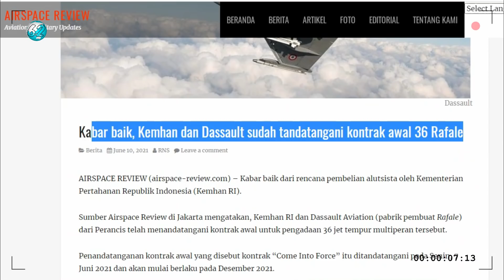DEAL..!! Indonesia Tandantangani Kontrak Awal untuk 36 unit Jet Tempur Dassault Rafale dari Prancis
pada hari pada Senin 7 Juni 2021 Indonesia dan Prancis ahirnya sepakat untuk menandatangani kontrak awal Come Into Force untuk pembelian 36 unit jet tempur Dassault Rafale kontrak ini  selanjutnya akan menjadi dasar menuju Kontrak Efektif setelah semua kesepakatan antara Indonesia dan Perancis tercapai dan Indonesia membayar uang muka
sumber : airspacereview